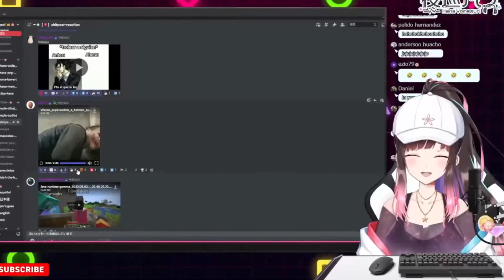Vtuber JAPONESA reacciona a ''El Guasón explicándole memes de ANIMES al Batman'' - Hana Yomeguri